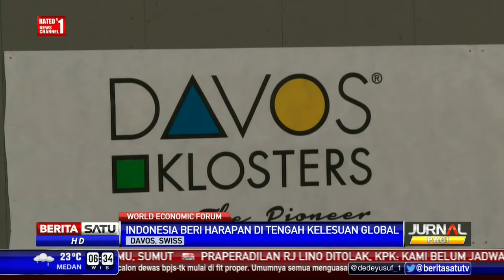John Riady: Indonesia Berperan Penting dalam Forum Ekonomi Global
Direktur Eksekutif Grup Lippo John Riady mengatakan perekonomian dan reformasi birokrasi di Indonesia memiliki masa depan yang cerah. John juga mengatakan Indonesia memiliki peran penting dalam Forum Ekonomi Global.

Facebook.com/BeritaSatuTV
Youtube.com/BeritaSatu